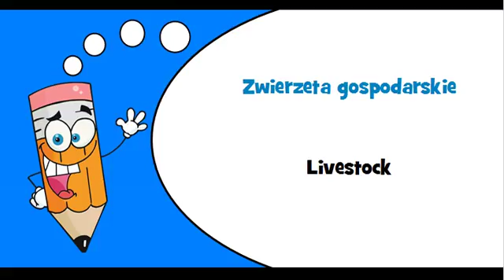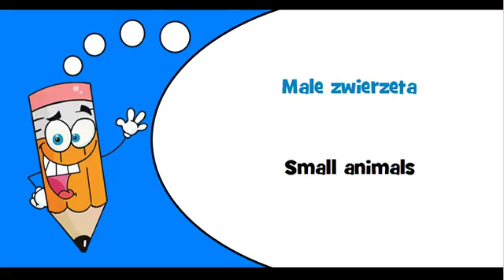Polish words Thème = Cattle, livestock and small animals